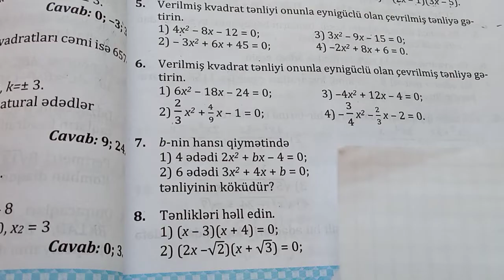kvadrat tənliklər .namazov çalışmalar 8 ci sınıf